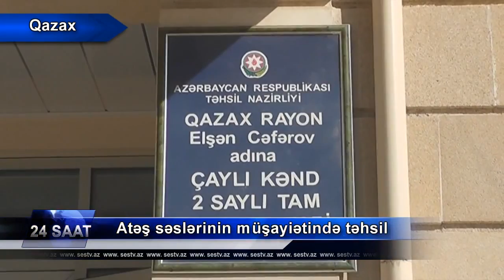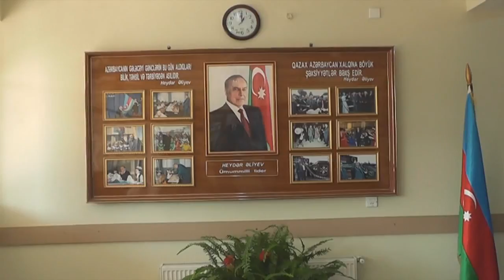Tovuz və Qazax rayonlarındakı məktəblərə və hərbi hissəyə səfər - sestv.az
Təhsil və Müdafiə nazirliklərinin birgə təşkilatçılığı ilə KİV nümayəndələrinin Tovuz və Qazax rayonlarının cəbhəyanı kəndlərində yerləşən məktəblərə və hərbi hissəyə səfəri - sestv.az